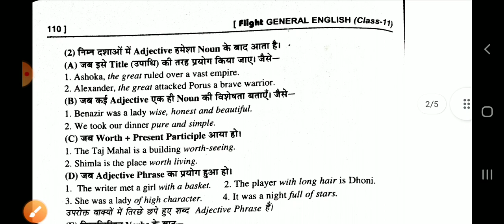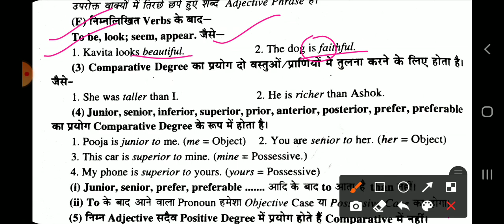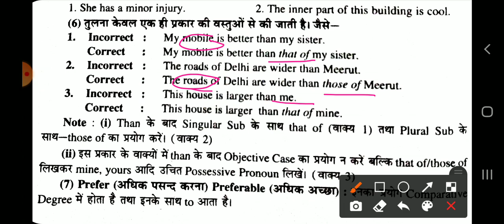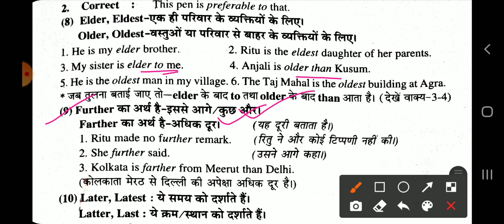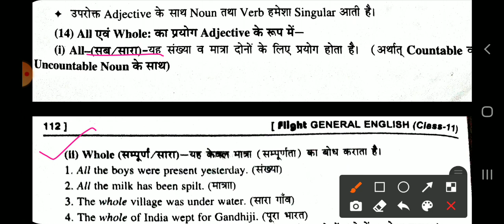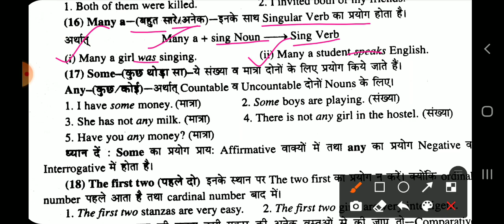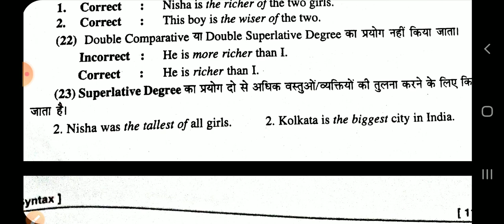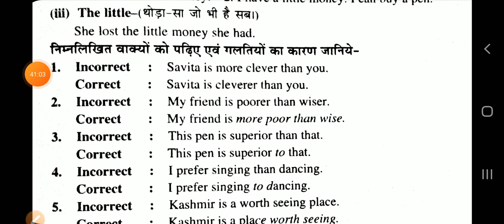Syntax /Part 3/ Rules of Adjective / Grammar in easy way